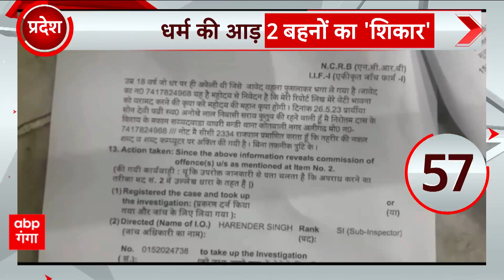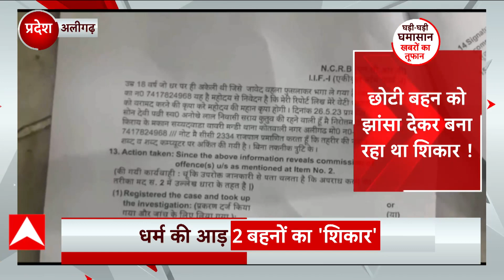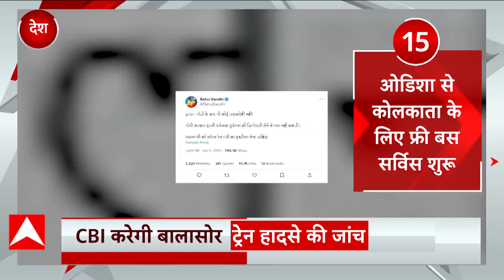Prayagraj में Atique- Ashraf की मौत के बाद अतीक के गुर्गा का खुल रहा कच्चा-चिट्ठा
Prayagraj में Atique- Ashraf की मौत के बाद अतीक के गुर्गा का खुल रहा कच्चा-चिट्ठा, जिसमें शाइस्ता की करीबी मुंडी पासी के खिलाफ पुलिस ने दर्ज की FIR